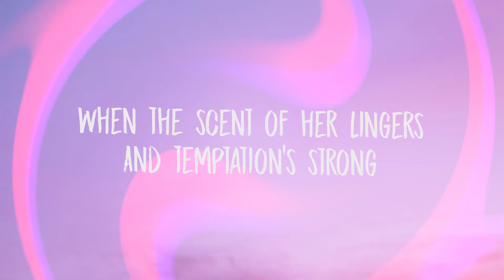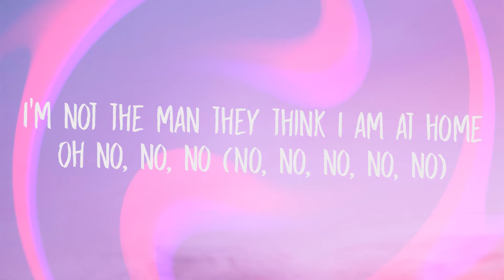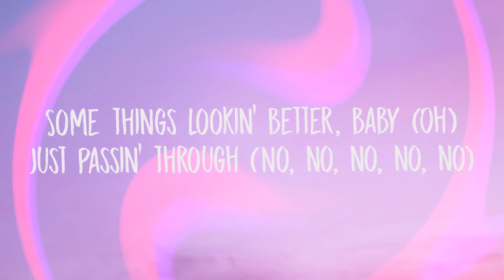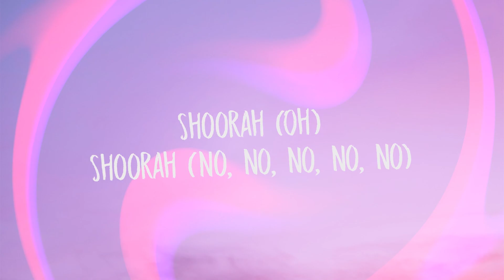Elton John, Dua Lipa - Cold Heart (PNAU Remix) (Lyrics)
» Support Elton John:
Lyrics:

[Intro]
(Oh)
(You're my cold heart)
(Oh)

And this is what I should have ever said (And I think it's gonna be a long, long time)
Well, I thought it, but I kept it in (I'm not the man they think I am at home)

[Outro]
Shoorah (Oh)
Shoorah
Shoorah (Oh)
Shoorah
(No, no, no, no, no)